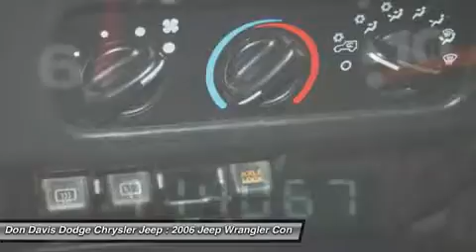2006 JEEP WRANGLER Arlington, TX P15225A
2006 JEEP WRANGLER Arlington, TX
Stock# P15225A

1901 N. Collins

This special Trade-In is sold under our Value Pre-Auction program. It allows customers to have more control over the reconditioning expense that goes along with purchasing a pre-owned vehicle. The vehicle is sold As Is, with no promises made. These cars dont last long before they sell or go to the Auction. This car is a Trade In and someone else was just enjoying this rare vehicle. We will detail, fill with gas and do a State Inspection for you on this special unit. Come see why Don Davis Auto Group is the number one Used Car Dealer in Tarrant County. We are located just North of the New Dallas Cowboys Stadium on Collins and Lamar, One block North of I30.